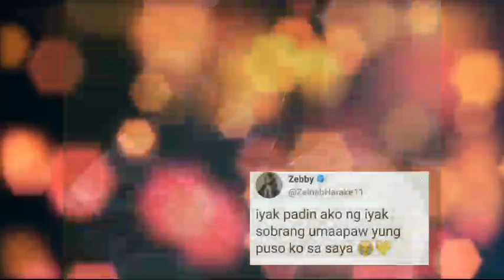ZEBBY NANGANAK NA!! SKUSTA CLEE SA WAKAS MAGING TATAY NA!!ANG CUTE!!